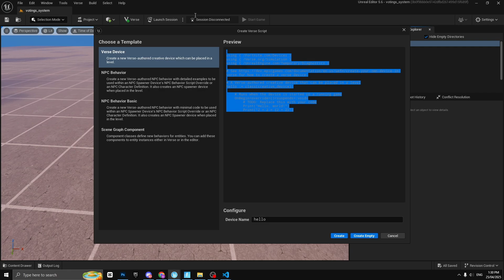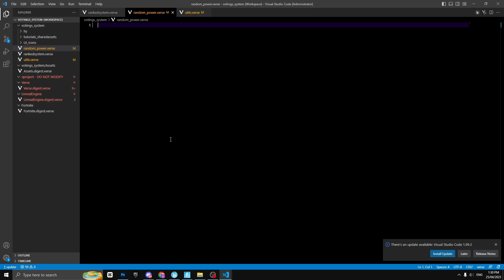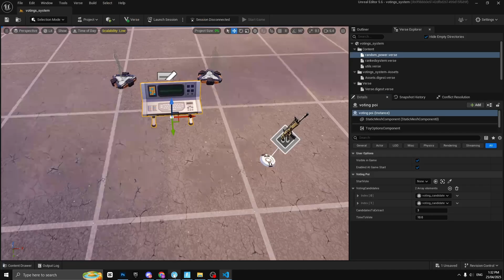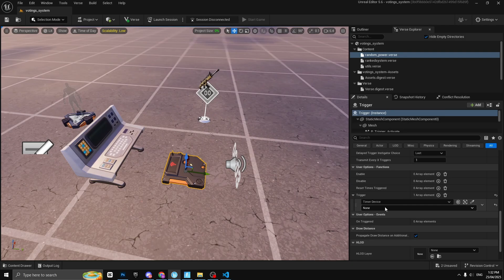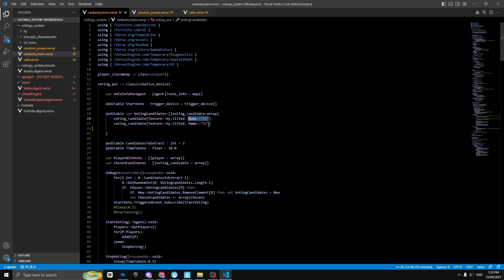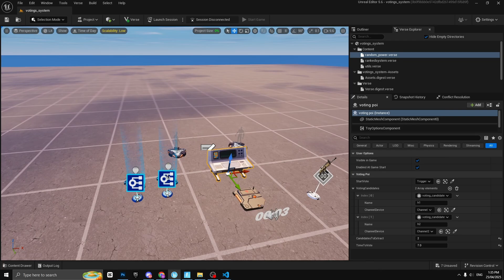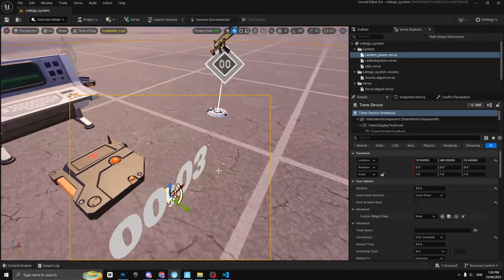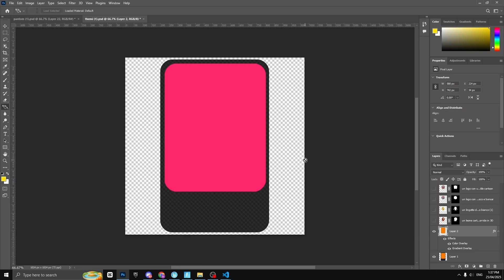ULTIMATE UEFN Voting System Tutorial (EASY Step-by-Step Guide with Verse!)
Want to create a custom voting system in UEFN? 🎮 This step-by-step tutorial shows you exactly how to build a powerful and EASY vote system using Verse in Unreal Editor for Fortnite (UEFN)! Whether you want voting for game modes, options, or player choices — this video covers it all.

I'm PHANTOMYT, a UEFN creator with over $100,000 earned — and I'm here to help YOU master UEFN and earn from your Fortnite maps!

🔥 In this video:

What is a Voting System in UEFN?

How to set up Voting Buttons in Verse

Display Vote Results

Best practices for player engagement

How voting can INCREASE your Fortnite map earnings!

📈 Don't miss out — watch until the end for bonus tips that can skyrocket your map's success!

00:00 - How Voting Works in Fortnite UEFN
00:30 - Intro To Vote System
07:40 - outro